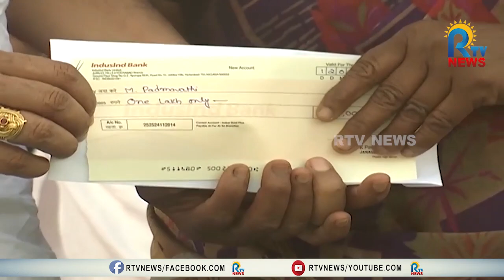జగన్ సిబిఐ దత్తపుత్రుడు - అనంత కౌలు రైతులకు అండగా జనసేన అధినేత పవన్ కళ్యాణ్ | RTV NEWS